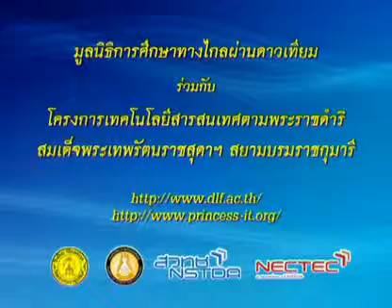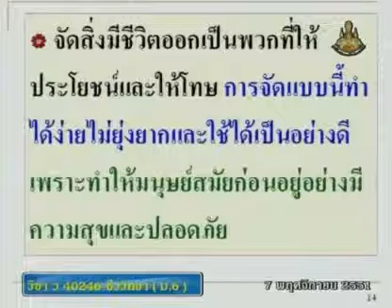163 51biM6 059Bh biologym 6 ชีววิทยาม 6